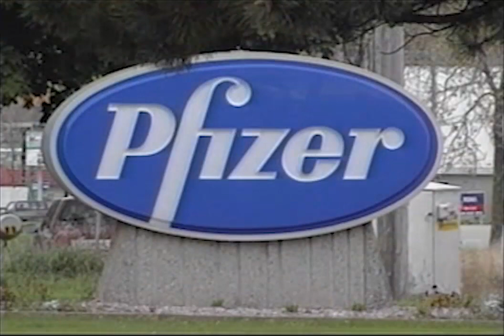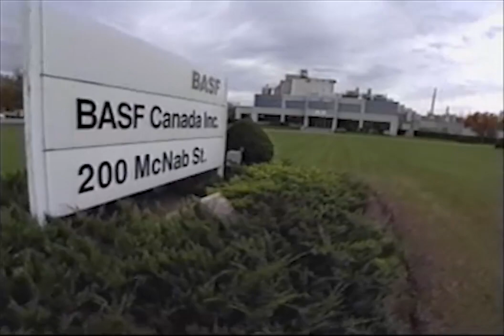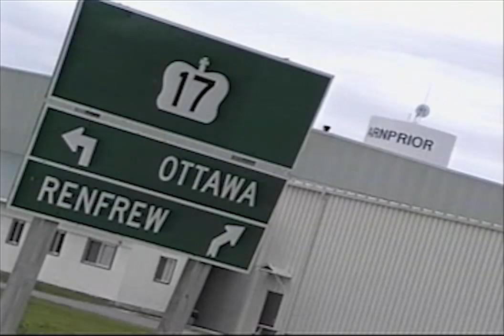Arnprior: A Good Place To Visit, A Great Place To Live (Tourism Video/Documentary, Circa 2000)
A tourism VCD from the year 2000.

It highlights all of the rustic beauty as well as modern conveniences of the small town of Arnprior. What benefits there are to visiting and also living there.